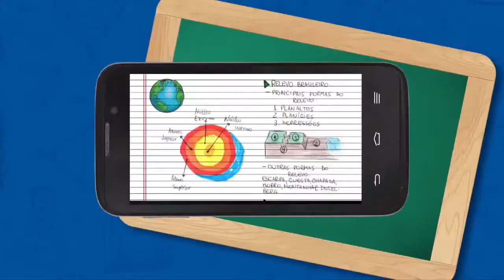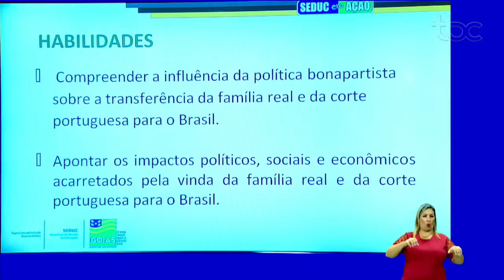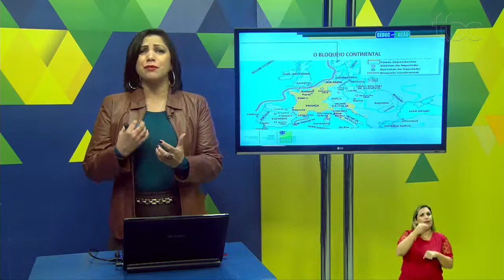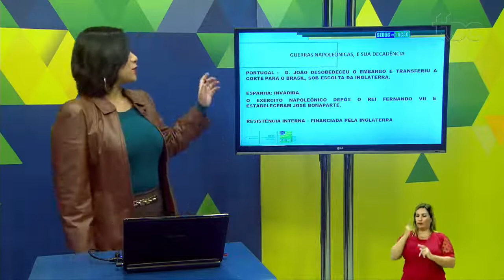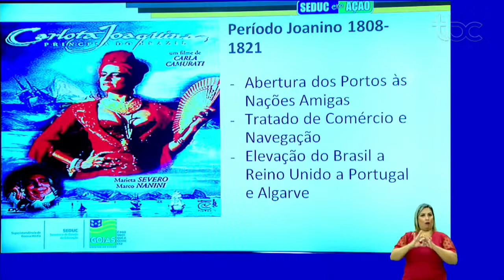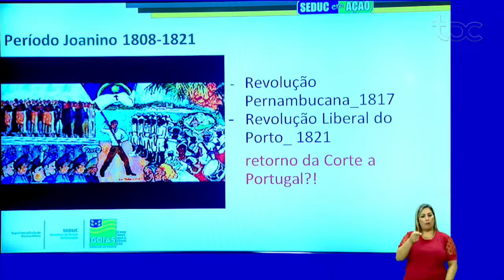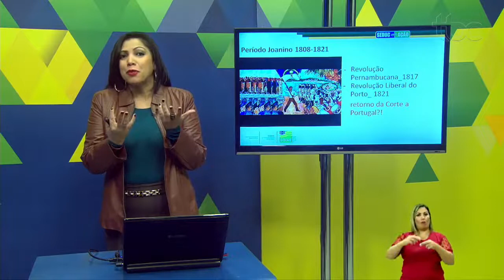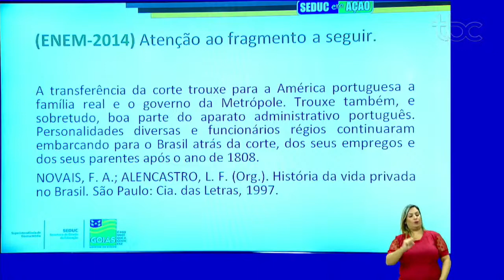PERÍODO JOANINO: A CORTE PORTUGUESA NO BRASIL | HISTÓRIA | 2ª Série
Professora Fernanda Serbêto.

Siga-nos!